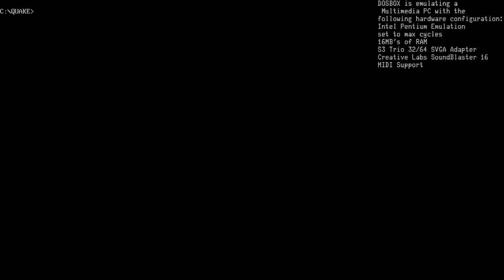Quake (What else is there to say) on DOSBox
Quake needs no introduction. It would be a matter of time before id Software would set the world on fire (again) on June of 1996. Quake again redefined the FPS. The world had been washed in Doom clones. There have been so many of these clones that the FPS genre was becoming stale. Thus, it was time to reinvent the FPS. While Doom had a 3D perspective, the game still used 2D models and sprites. However, Quake was entirely in 3D. The game used 3D maps, models, and effects.

One of the effects of this was that Quake needed a much more powerful computer than before. The 486DX2 wasn't going to cut it at all. Even a DX4 would struggle to play Quake. One really needed a PC with a Pentium Processor to play this game, and a fast one at that. To reach a consistent 30FPS, one needed a PC with a 166MHz Pentium Processor.

The killer game needs a killer soundtracker, and it doesn't get anymore awesome than Trent Reznor of NIN. They delivered a epic, yet ambient soundtrack that fits the game's dark environment. The Quake Soundtrack is perhaps one of the best of any game released, before or since.

This was the last id games that John Romero worked on. The epic game designer who gave Quake life would move on. After Quake's release, he left id Software. However, Quake's life just begun. It's engine's DNA would be the basis of countless games ranging from Q2 and Q3. The programming prodigy Carmack would continue to work his magic into the game. Once the Q3 engine was open-sourced, than countless FPS's, like Alien Arena, OpenArena, and Nexius were built around it. Quake's DNA was baked into this FPS being built by Gabe Newell of Valve called Half-Life. There were many other prominent games that were built on the Quake engine.

DOSBox is emulating a multimedia PC with a Intel Pentium Processor set to max cycles, 16MB's of RAM, S3 Trio 32/64 SVGA Adapter, and a Creative Labs SoundBlaster 16.

Hardware Used:
PC equipped with a AMD
FX-4300 Quad-Core Processor
running at 3.8GHz
Nvidia GTX 950 GPU